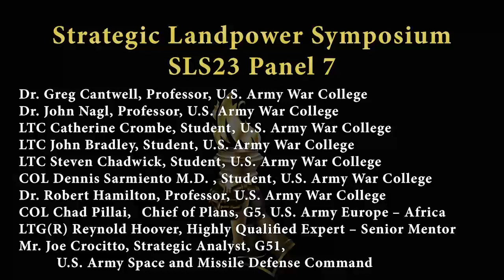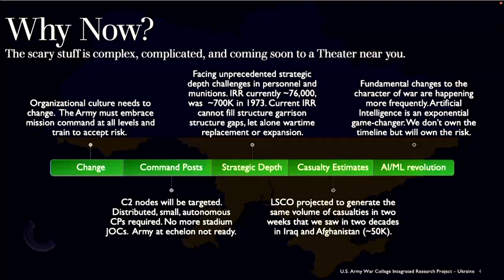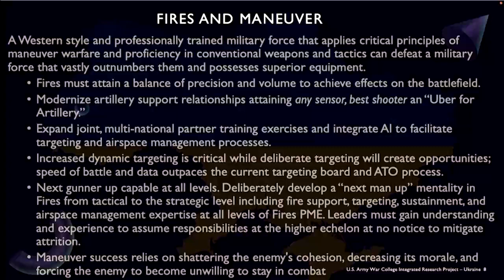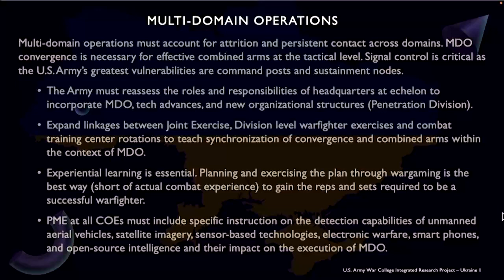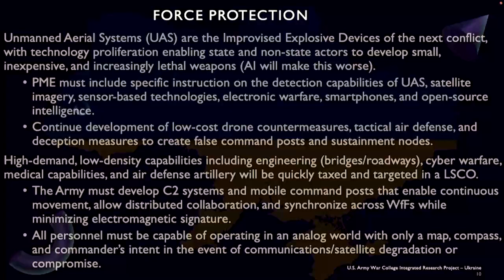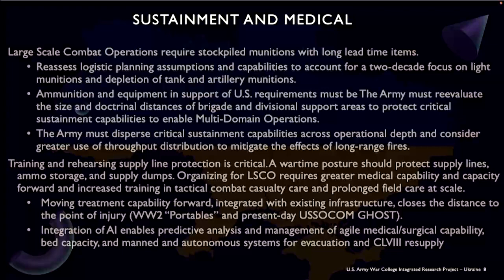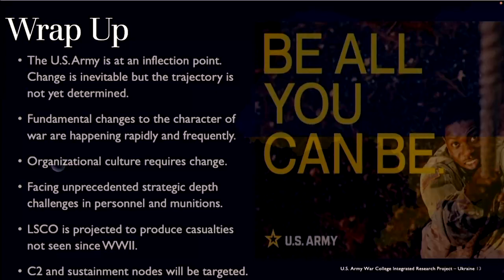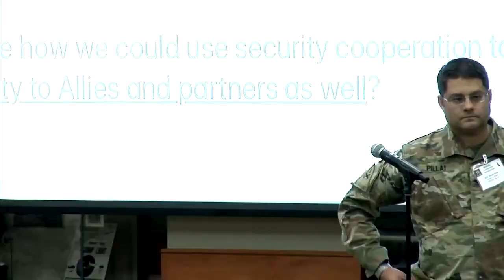2023 Strategic Landpower Symposium, Panel 7, Carlisle Barracks, May 9 - 11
Ukraine Lessons Learned, Moderated by Dr. John Nagl
War College students and faculty panel members:
Dr. Robert Hamilton Research Prof. Strategic Studies Institute
Col. Dennis Sarmiento, MD
Lt. Col. Katie Crombe
Lt. Col.. Steven Chadwick
Lt. Col. John Bradley